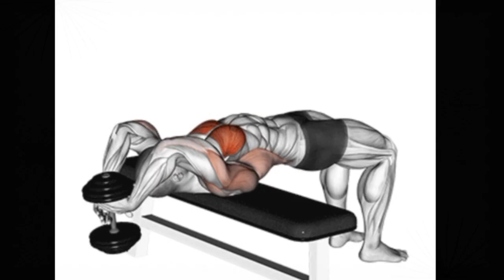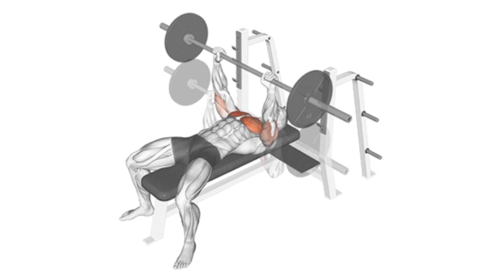7 Fastest Effective Chest exercises - Muscle Freak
Looking to build a stronger chest? Don't waste your time with ineffective exercises. With 7 Chest Exercises, you'll be able to quickly and efficiently develop bigger, stronger muscles with just a few simple movements. Our program will challenge your chest muscles like never before with intense yet safe workouts, giving you the results you've been dreaming of! Get ready to get Freak Muscle now!